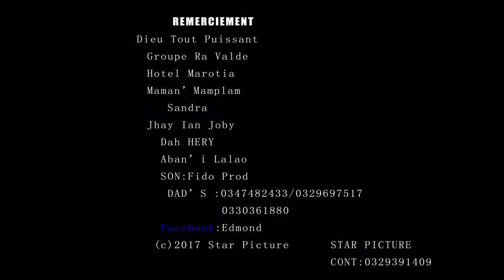Dad's - Matokisa Sud-Est Mandoliny/Sudaf Sound tsapiky toliara (FIDA CYRILLE RUDY DIDI)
Dad's - Matokisa Sud-Est Mandoliny/Sudaf Sound tsapiky toliara octobre 2017